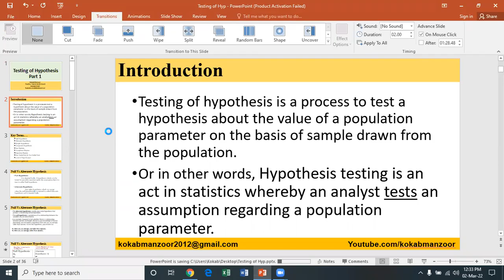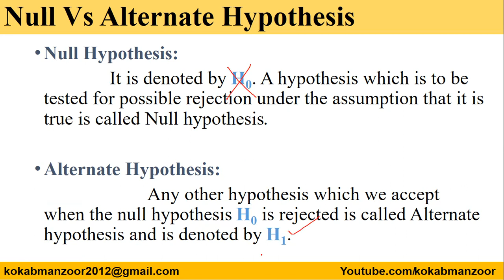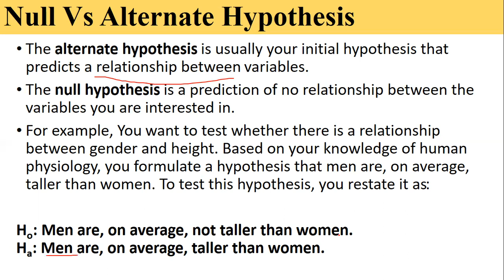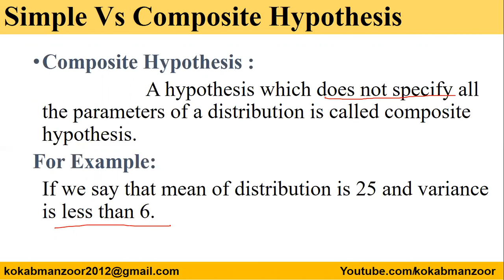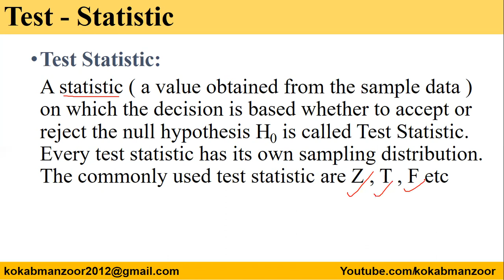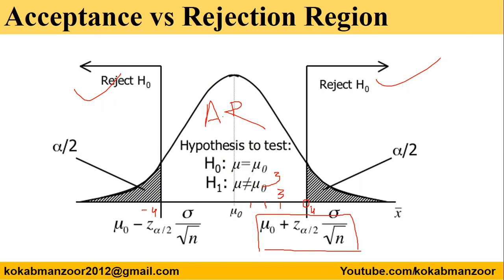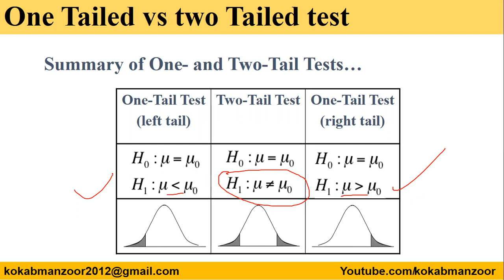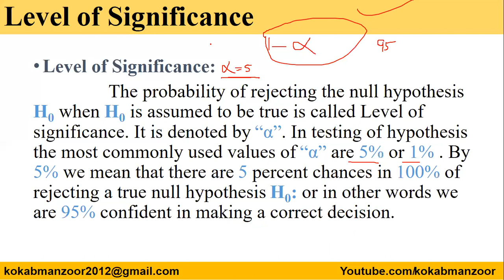Testing of hypothesis Part I | Null vs Alternate hypothesis | URDU/Hindi || Kokab Manzoor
Testing of hypothesis Part I | Null vs Alternate hypothesis | Level of significance | Test  statistic | Two tail vs one tail test | URDU/Hindi || Kokab Manzoor